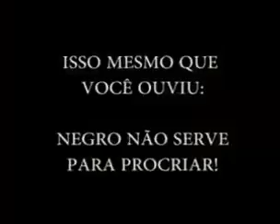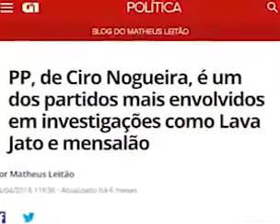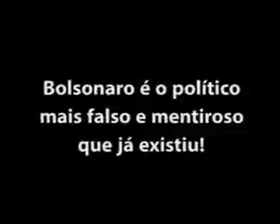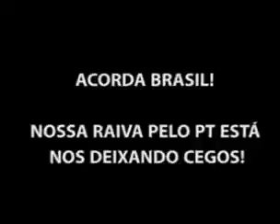Ninguém foi enganado Bolsonaro